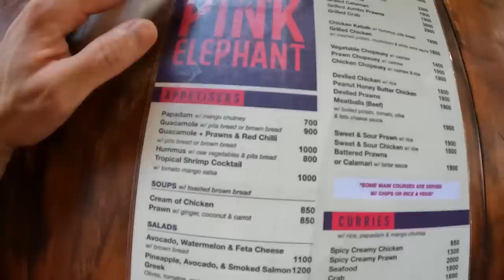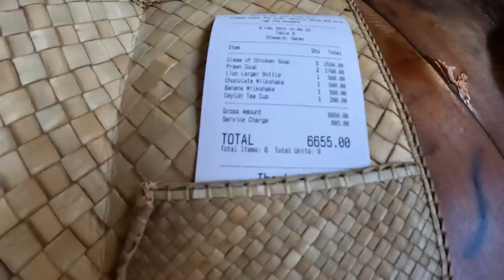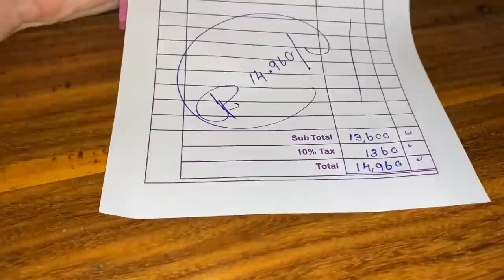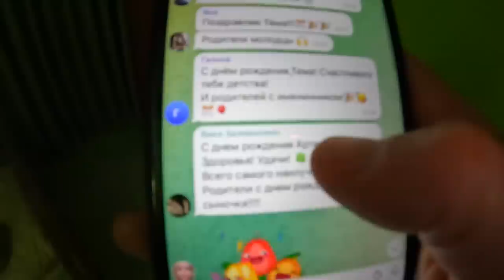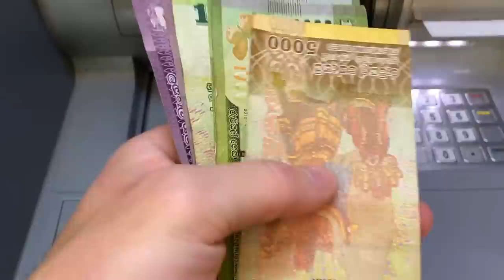#6 ЗАПОЛЗЛА ЗМЕЯ в дом ЭТО ЖЕСТЬ. День Рождения Артёма ЛУЧШИЙ ПОДАРОК. ОЙ ЧТО КУПИЛИ СОСЕДИ ПРОБУЕМ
В Альфе дают 1000 ₽ за оформление кредитки. Она бесплатная и с целым годом без % на все покупки 🕺 А ещё мы вдвоём автоматически станем участниками розыгрыша 10 000 ₽ после твоей первой оплаты картой 🤑 Закажи по моей ссылке

В этом выпуске отметим ДР Артёма. Соберемся с соседями. Так же сгоняем в Велигама покатаем на серфинге. А еще сделаем Тёмке несколько сюрпризов.

По Турции
По Сочи
По Крыму
По Анапе
По Геленджику